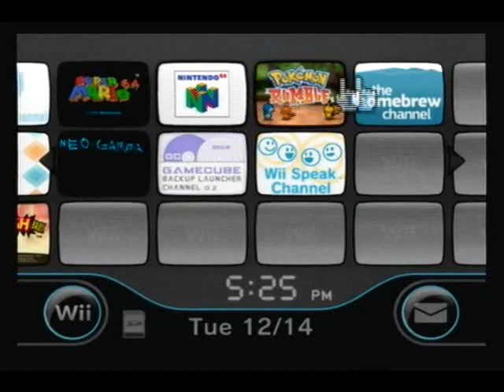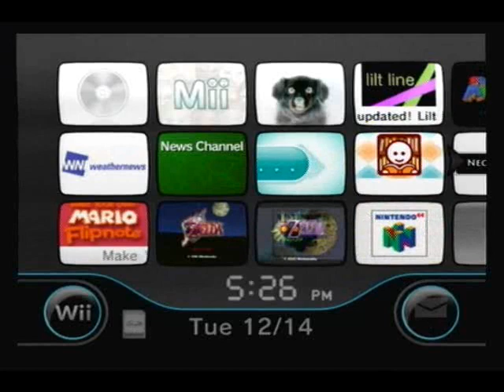Super Mario Galaxy 2 100% walkthrough part 76: Grandmaster galaxy-the Perfict Run (commentary)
commentary! this is the last part! new lp will be dec 20 so in 4 days